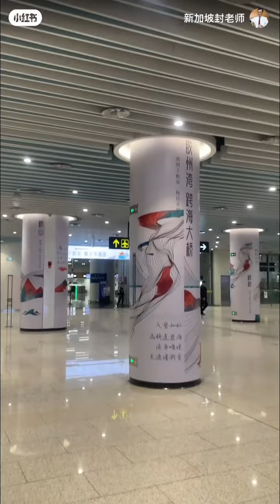高铁青岛机场